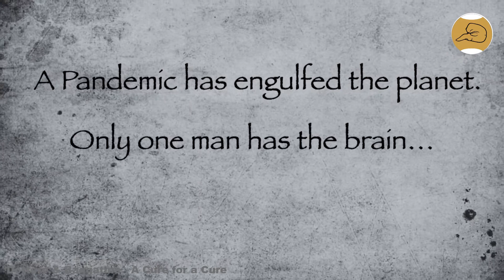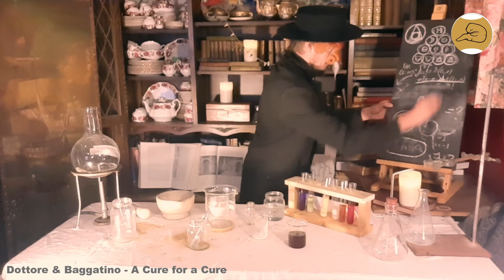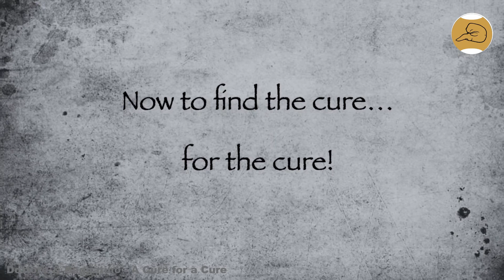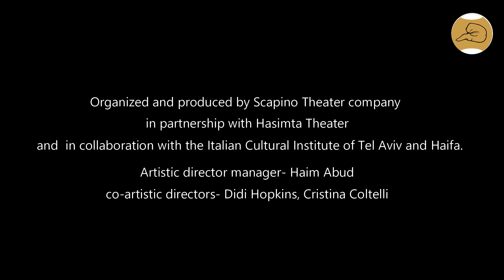COMMEDIA DELLA PESTE | Giornata della Commedia dell'Arte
Scroll down for Hebrew:

Il 25 febbraio 1545, a Padova, si costituiva ufficialmente, con tanto di atto notarile legale, la prima compagnia di comici di professione al mondo. Ogni anno, il 25 febbraio, la Giornata della Commedia dell'Arte, proclamata nel 2010 dall'associazione SAT e riconosciuta dall'Unesco nella lista degli organismi non governativi che si occupano di Patrimonio Culturale Immateriale, viene celebrata a livello internazionale per promuovere la conoscenza di questa tradizione, nata in Italia ma praticata ormai in tutto il mondo, e dimostrare l'esistenza di una comunità internazionale che in questa tradizione si riconosce.

COMMEDIA DELLA PESTE
25 febbraio 2021, alle 21:00 (ora israeliana)

A riprova di questo e a dispetto della chiusura dei teatri, anche l’evento ideato e organizzato annualmente per questa occasione a partire dal 2014 dalla Compagnia teatrale israeliana Scapino in collaborazione con gli IIC di Tel Aviv e Haifa e il Teatro Hasimta di Giaffa, si apre quest’anno ad accogliere artisti e maestri importanti appartenenti alla famiglia allargata della Commedia dell’Arte nel mondo.

In uno spettacolo basato su testi ispirati al tema “Pestilenza e medicina”, una troupe di attori italiani, israeliani e britannici si cimenterà, ognuno nella propria lingua, nell’interpretazione di un breve monologo o dialogo tratto dalla ricca tradizione della Commedia dell’Arte, accompagnati da musica dal vivo.

Attori:

Enrico Bonavera, Cristina Coltelli, Chiara D’Anna, Fabio Mangolini, Alessio Sapienza (Italia)
Didi Hopkins, Olly Crick, Lee White, Howard Gayton, Sarah Ratheram (Gran Bretagna)
Barak Gonen, Orit Peres, Amir Lavi e altri (Israele)

Nando Brusco – tamburo a cornice
Conducono lo spettacolo 2 attori della Commedia D'Arte che dialogano con il pubblico in ebraico e inglese e spostano i riflettori da scena a scena e di paese in paese.

L'evento è rivolto al pubblico in Israele e all'estero e si svolgerà tramite Zoom per consentire l'interazione e la partecipazione del pubblico durante lo spettacolo. Contemporaneamente, la diretta sarà trasmessa sulle piattaforme digitali: Facebook, YouTube e di tutte le persone e gli enti coinvolti nel progetto.

Direzione artistica:

Italia - Cristina Coltelli
Regno Unito - Didi Hopkins
Israele - Haim Aboud

הקומדיה של המגיפה | יום הקומדיה דל'ארטה הבינלאומי

ב-25 בפברואר 1545, נווסדה בעיר פדובה באופן רשמי קבוצת הקומיקאים המקצועית הראשונה בעולם. בכל שנה, ב-25 בפברואר, נחגג בכל העולם יום הקומדיה דל'ארטה שהוכרז ב-2010 על-ידי איגוד סאט, שנכלל ע"י אונסקו ברשימת הארגונים שאינם ממשלתיים, העוסקים במורשת תרבותית לא מתועדת. מסורת תיאטרונית זו, שנולדה באיטליה אך נהוגה בכל העולם, מאששת את קיומה של קהילה בינלאומית המזדהה בקומדיה דל'ארטה ומקדמת אותה.

הקומדיה של המגיפה
יום חמישי, 25 בפברואר 2021, בשעה 21:00 (שעון ישראל)

כהוכחה לכך ולמרות סגירת התיאטראות, האירוע שלהקת התיאטרון סקאפינו הוגה ומנהלת משנת 2014 מדי שנה לציון יום זה, בשיתוף מכוני התרבות האיטלקיים בתל אביב ובחיפה ותיאטרון הסימטה ביפו, יפתח השנה את בימתו לאמנים ולמורים מובילים השייכים למשפחה המורחבת של הקומדיה דל'ארטה בעולם.

במופע הנשען על טקסטים בהשראת הנושא "מגפות ותרופות", 12 אמנים איטלקים, ישראלים ובריטים ינסו את כוחם, כל אחד בשפתו, במונולוג או דיאלוג קצר השאוב מהמסורת העשירה של הקומדיה דל'ארטה, בליווי מוסיקה קצבית.

שחקנים:

אנריקו בונאוורה, קיארה ד,אנה, כריסטינה קולטלי, פאביו מנגוליני, אלסיו ספיינצה (איטליה)
דידי הופקינס, אולי קריק, לי וויט, הווארד גייטון, שרה רתרהם (בריטניה )
ברק גונן, אורית פרס, אמיר לביא ועוד (ישראל)
מוסיקה:

נאנדו ברוסקו - תוף מסגרת
2 שחקני קומדיה ד'ארטה ינחו את האירוע, ישוחחו עם הקהל בעברית ובאנגלית ויעבירו את הזרקור מסצנה לסצנה וממדינה למדינה.

האירוע, המיועד לקהלים בארץ ובחו"ל, ויתקיים באמצעות זום כדי לאפשר אינטראקציה עם הקהך והשתתפותו במהלך המופע. במקביל, השידור החי ישודר גם בפייסבוק, וביוטיוב.

מנהלים אמנותיים:

איטליה - כריסטינה קולטלי
בריטניה-דידי הופקינס
ישראל- חיים עבוד, להקת סקפינו